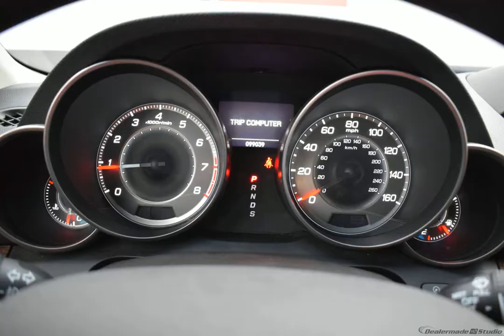2010 Acura Mdx SUV #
Used 2010  Acura Mdx SUV   #